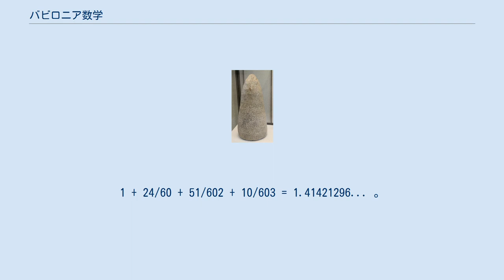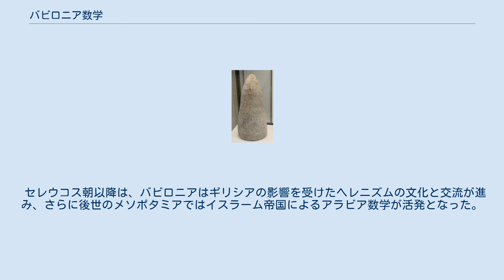バビロニア数学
バビロニアの粘土板 YBC 7289 2の平方根の近似値は六十進法で4桁、十進法では約6桁に相当する。
1 + 24/60 + 51/602 + 10/603 = 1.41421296... 。
(Image by Bill Casselman) バビロニア数学（バビロニアすうがく、Babylonian mathematics）とは、古代メソポタミアのシュメールからバビロニアを中心とした数学全般を指す。
 プリンプトン322 メソポタミア地域は、シュメール人によって都市国家が建設されたのち、アッカドの時代をへて紀元前1900年から1600年頃のアムル人によるバビロン第1王朝が首都バビロンを中心に繁栄した。
その後、ヒッタイトやアッシリアの時代をへて、新バビロニアが再びバビロンを首都とする。
数学や天文学の研究が最も活発になったのは、バビロン第1王朝の時代だった。
 紀元前2600年から紀元前2000年のシュメール時代から60進法が使われた記録があり、バビロニアに引き継がれたとされる。
シュルッパクで出土した紀元前26世紀のシュメール時代の粘土板には、バビロニアと同じ60進法の位取りが見られる。
 現在までに楔形文字を記録した粘土板が多数発掘されており、その中で数学に関するものは400枚ほどある。
最古の粘土板は紀元前3000年頃のシュメール時代のもので、度量衡などに関する記録がある。
シュメール時代から紀元前2000年頃までの期間は、数学に関する記録は少ない。
バビロン第1王朝時代に、数学の資料が最も多く残された。
現存する重要な資料として、以下のものがある。
 バビロニア数字 六十進法による位取り記数法を作りあげ、バビロニア数学の発展の基になった。
紀元前3000年頃のシュメール時代の記数法には系統的な六十進法はなかったが、紀元前2000年頃に「一」と「十」を表す記号によって六十進記数法が用いられるようになった。
これにより、星の運行計算などを行う天文学の分野が発展したほか、分数の簡潔な表現も可能とし、小数の概念も存在した。
空位となる場所に桁を保持するための記号は、セレウコス朝時代の前から見られるが、「零」を表すことはなかった。
 ラガシュの王エンメテナの回顧碑文。
世界最古の複利計算の記録があるとされる。
 基数が60で位取り方式があったため計算が容易になり、特に分数計算が簡便となった。
計算を簡潔にするために、逆数、平方、立法、乗法などを数表にした。
乗算表には、2から20、そして30、40、50の掛け算が載っていた。
逆数表には、81までの整数では2、3、5の倍数のみ掲載することが多く、60の因数ではない素数（7、11等）の逆数は除外された。
表をよく用いた点では、エジプト数学とも共通点がある。
また、紀元前2700年から2300年以降には、計算にアバカスが用いられた記録がある。
 算術を使った記録としては、遺産相続、家畜の管理、土地の面積、度量衡などがある。
また、紀元前25世紀頃のラガシュの王であるエンメテナの回顧碑文には、世界最古の複利計算の記録がある。
 言語を用いる修辞的な代数により、1次方程式、2次方程式、連立方程式までを解いた。
未知を表すために幾何学的な用語を活用し、現代の「x」にあたる語を「辺」、未知量の平方を「正方形」、二つの未知数を用いる時には「長さ」と「幅」で積は「面積」と呼んだ。
3変数では「長さ」、「幅」、「高さ」となり積は「体積」と呼んだ。
 バビロン第1王朝時代の粘土板には、現在で言うところのピタゴラスの定理を研究した記録がある。
スーサで発見された粘土板には、ピタゴラスの定理を用いた最も古い例が見られる。
また、イラクのテル・ハーマルで発見された紀元前2000年ほど前の粘土板からは、のちにエウクレイデスが触れた相似三角形について理解していたことがわかる。
 バビロニア数学は、エウクレイデスなどのギリシア数学に影響を与えたという説がある。
影響を認める側の論拠は、バビロニアの2次方程式とユークリッド原論第2巻が似ているという点にある。
影響を認めない側では、ユークリッド原論第2巻の内容は幾何であり、バビロニア数学のような代数とは関係がないとしている。
 セレウコス朝以降は、バビロニアはギリシアの影響を受けたヘレニズムの文化と交流が進み、さらに後世のメソポタミアではイスラーム帝国によるアラビア数学が活発となった。
また、六十進法は天文学において用いられたことから、後世の時間や角...